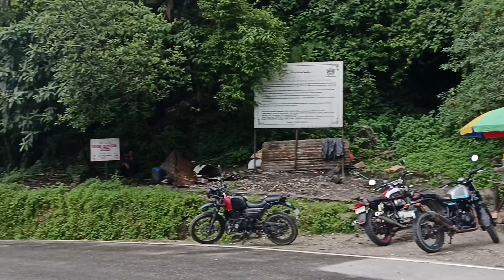BulBule Meh Kurkure Momo | Gangtok Sikkim